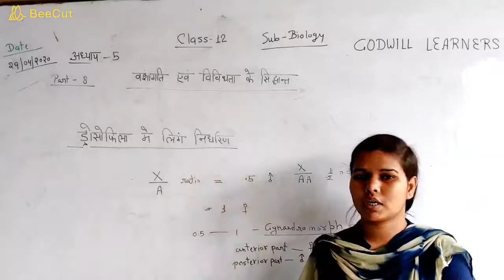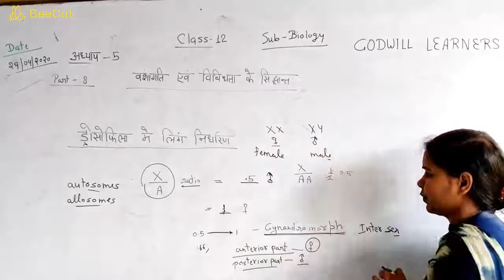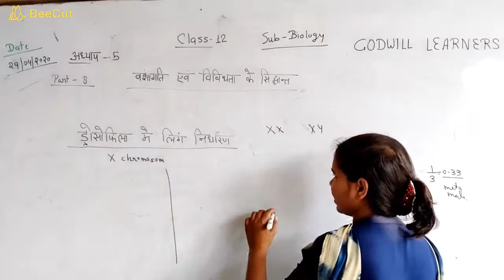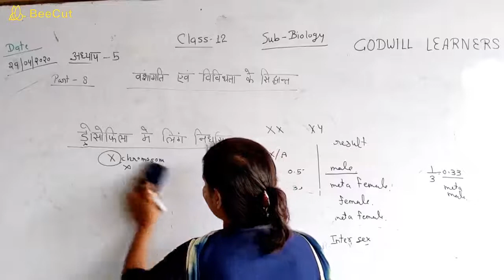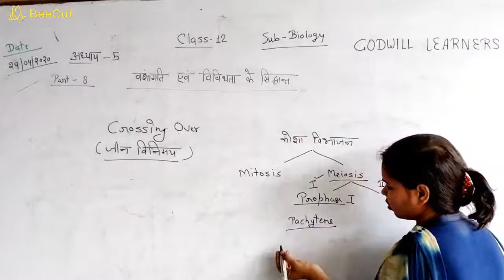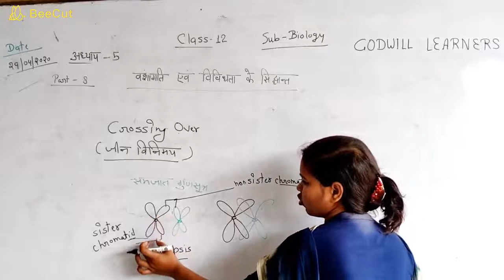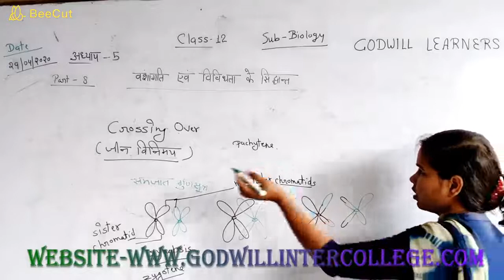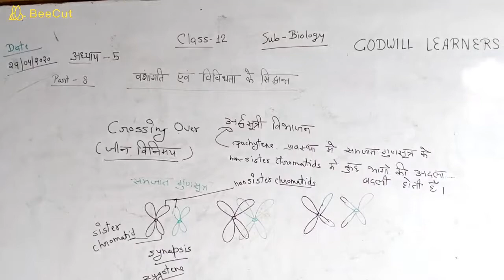CLASS - 12, BIOLOGY, वंशागति एव विविधता के सिद्धांत, PART - 8